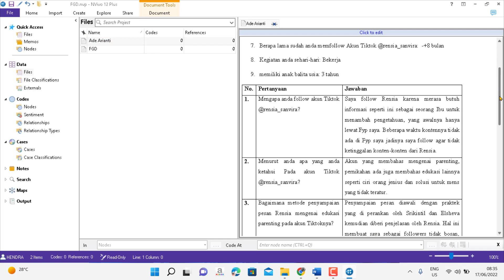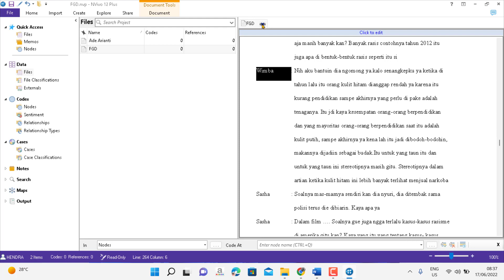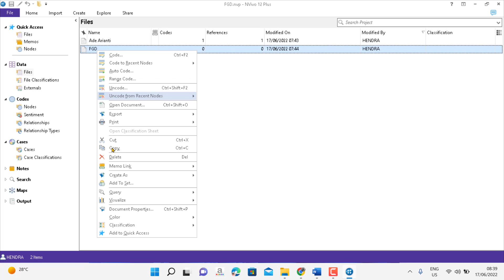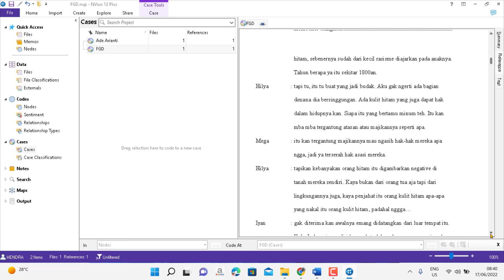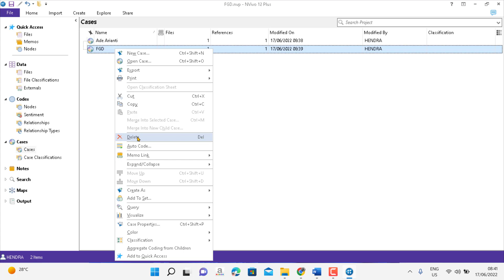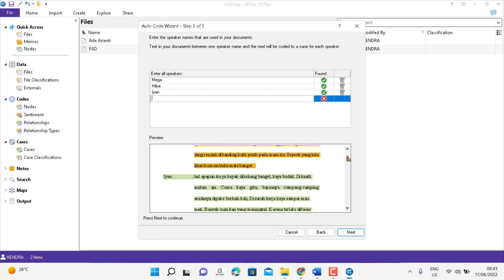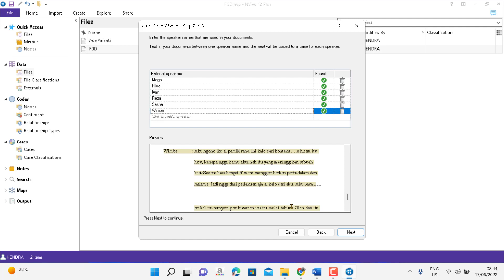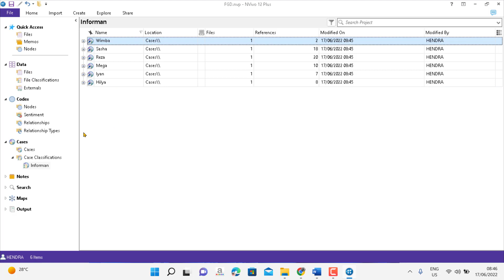MEMBUAT CASE DAN CASE CLASSIFICATION DATA FOCUS GRUP DISCUSSION (FGD) MENGGUNAKAN AUTOCODING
datakita memberikan jasa berupa konsultasi, olah data, analisis data dan pelatihan tentang berbagai metode analisis data baik yang kualitatif maupun kuantitatif menggunakan software-software seperti SPSS, Jamovi,  Amos, Lisrel, SmartPLS, Winsteps, dan Nvivo.
datakita juga memberikan bimbingan privat mengenai penggunaan SPSS, smartPLS, WINSTEPS untuk Rasch model dan software kualitatif NVIVO dengan harga yang terjangkau bagi mahasiswa atau pun  pendidik.

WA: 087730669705